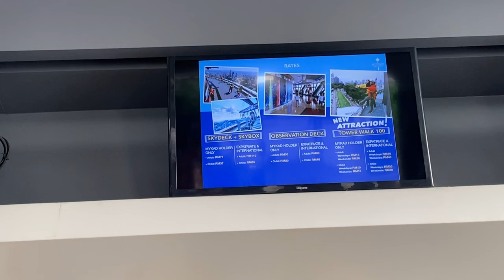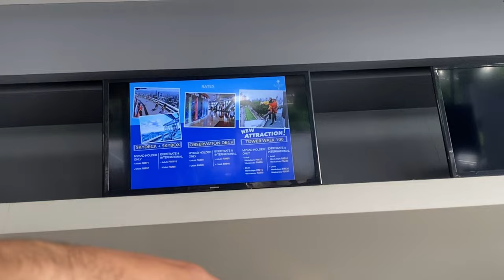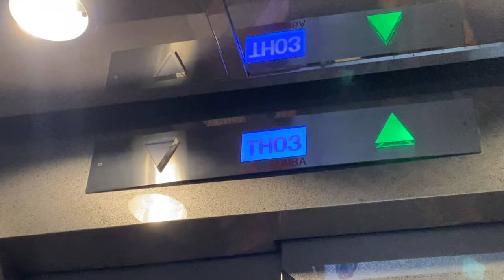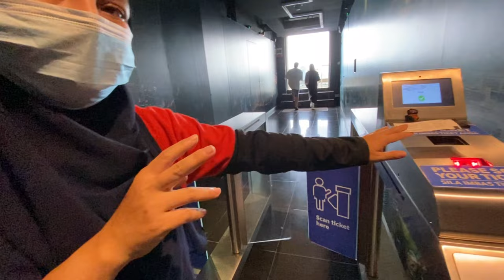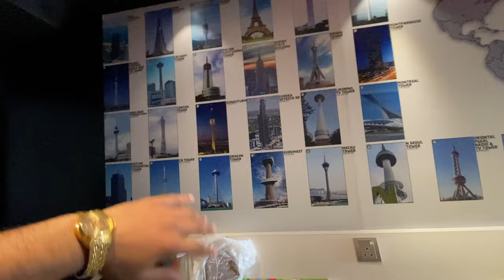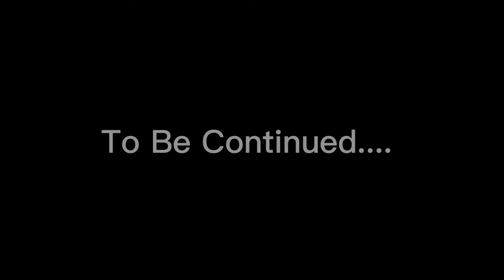Menera Kuala Lumpur Full Vlog - Sky Deck and Sky Box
Menera Kuala Lumpur is one of the famous landmark of Kuala Lumpur City.
The towwr stands at 421 meters and viewing deck is at 276 meters.
Enojy the view from Sky Deck of KL Tower in this video and my experience too.